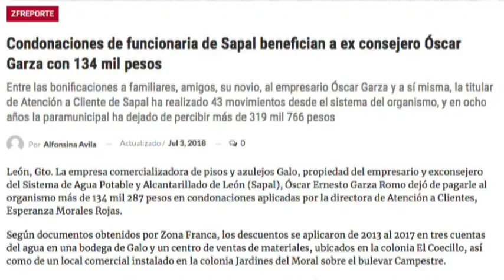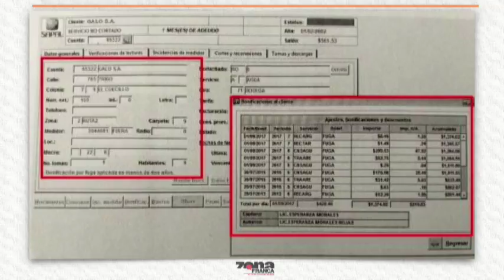Inter de Alfonsina Avila